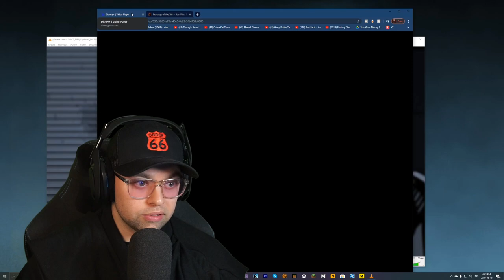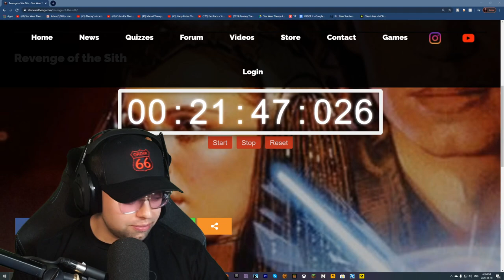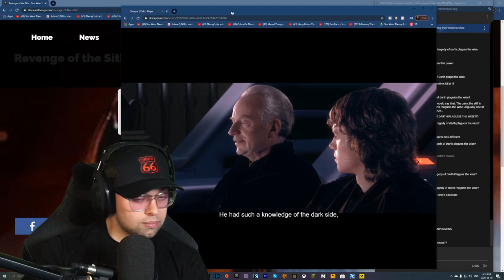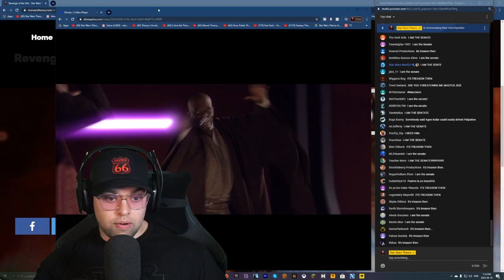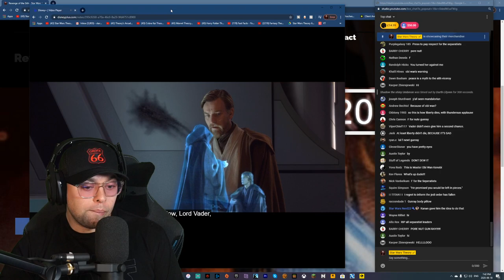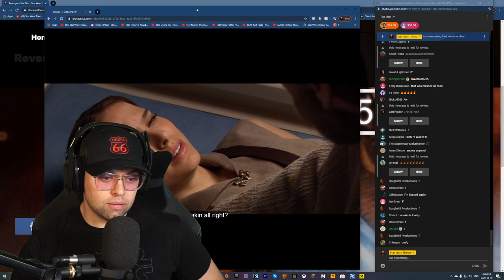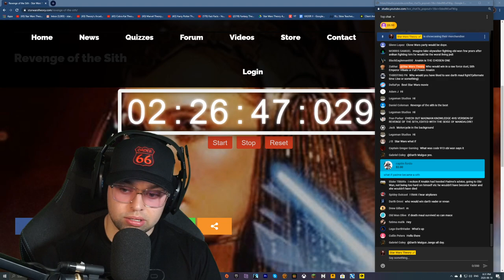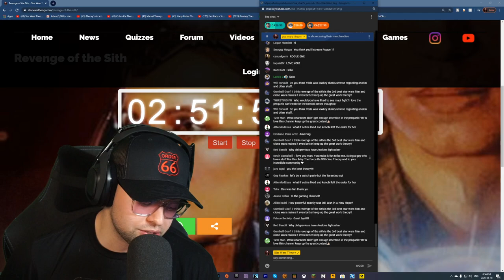REVENGE OF THE SITH Watch Party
Welcome back to another watch party, tonight, we're watching Star Wars Episode 3 Revenge of the Sith! The pivotale, dark episode where Anakin Skywalker gives in to his temptations to join the dark side, becoming Vader forever (until Return of the Jedi!)